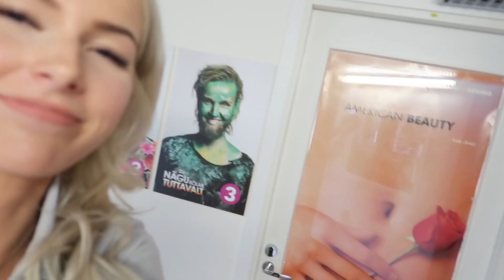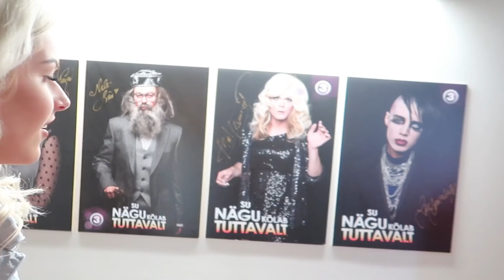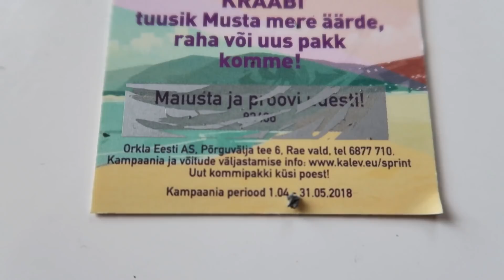MIS TV3 MAJAS TEGELIKULT TOIMUB?!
Selles vlogis käin TV3 majas Brigitte Susannel külas, et Power Hit Radios intervjuu anda, pühapäeva varahommikul haiglas (still injured af) ning video lõpus on väike ASOSe riiete haul.

Kui seda loed, siis kirjuta kommentaaridesse "roosa dressikas".

UUS FACEBOOKI LEHT (deananoop JA deanabanana on võetud☹)